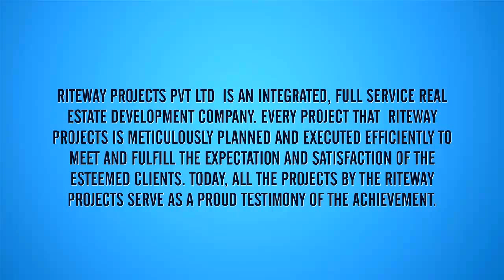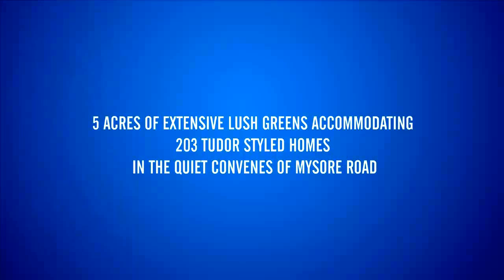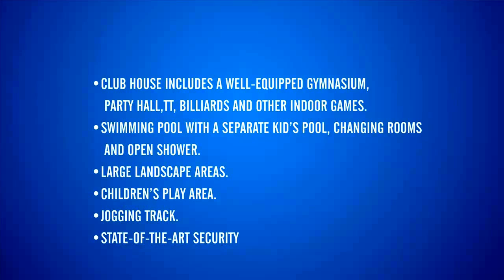riteway new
A Intro Video created by SrishtiIndia for Riteway Projects Bangalore